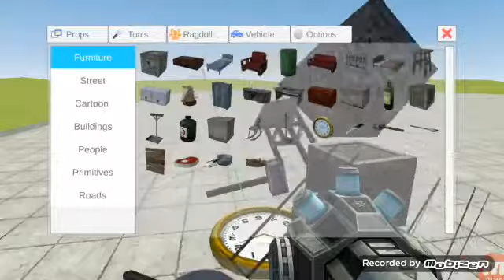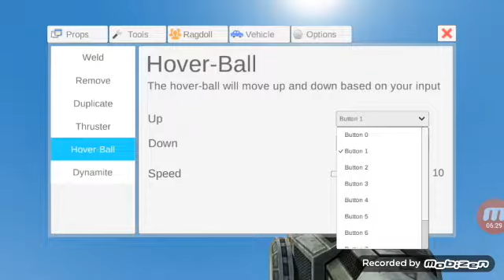ОБЗОР SIMPLE BOX 2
Давайте наберем 2 лайка?
Новое видео скоро